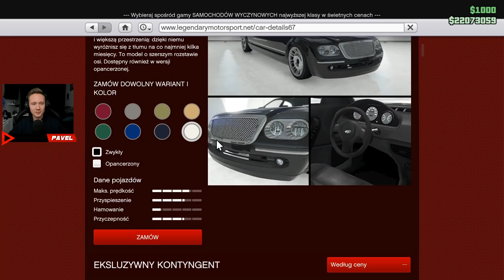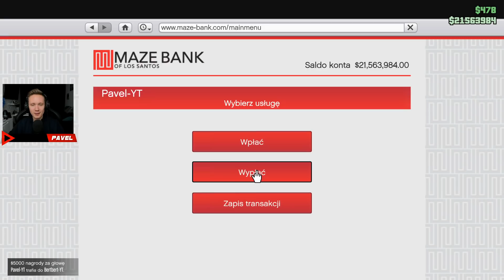GTA 5 PC Online Po Polsku [#1164] $ 22 MILIONY, HAJS się Zgadza /z Bertbert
GTA 5 PC Online Po Polsku czyli seria w której bawimy się na wszelkie, możliwe sposoby.